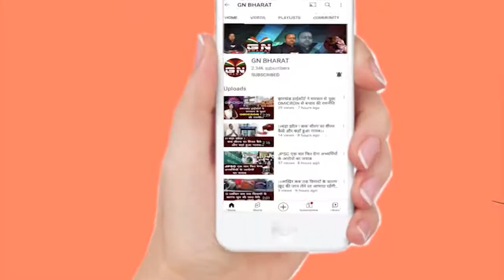मुख्यमंत्री नीतीश को शख्स ने मारा मुक्का || Video Viral || CM Nitish Kumar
मुख्यमंत्री नीतीश को शख्स ने मारा मुक्का